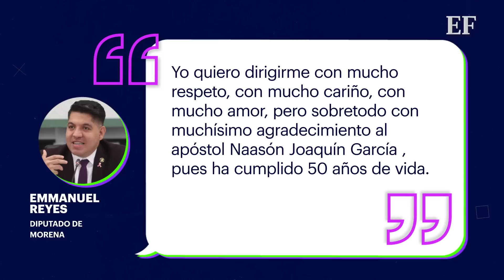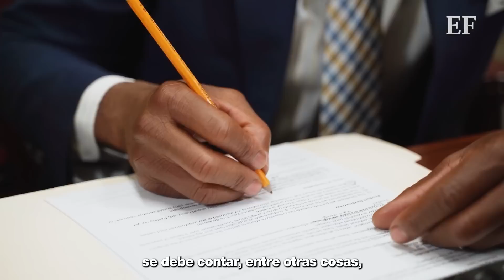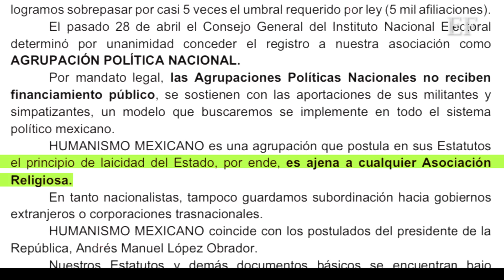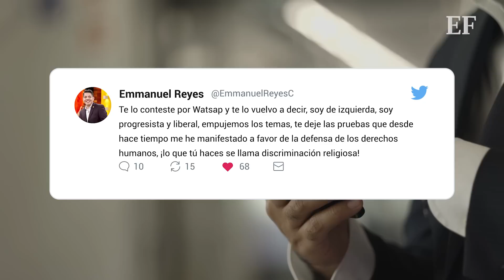INE da registro a Agrupación Política ligada a La Luz del Mundo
Reyes Carmona es diputado federal de Morena y presidente de Humanismo Mexicano, una nueva Agrupación Política que tiene vínculos con la secta acusada de abusos sexuales.